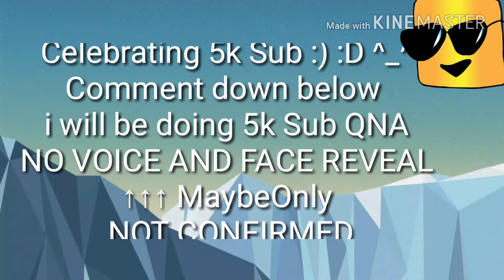Important Message… 5K SUB My New Outro